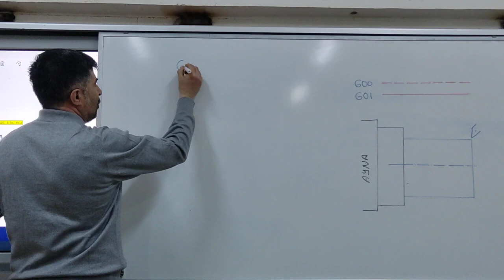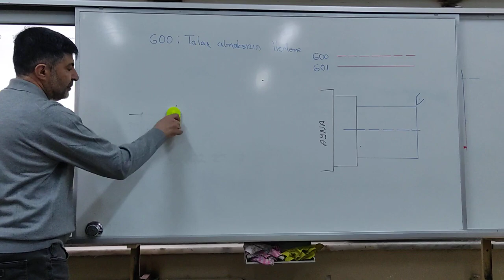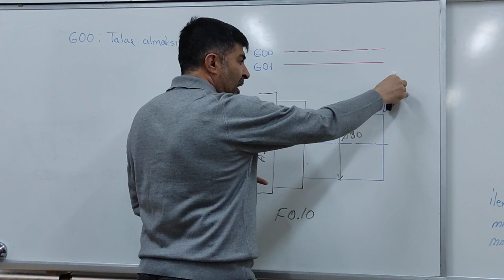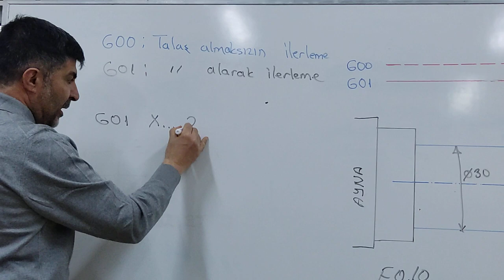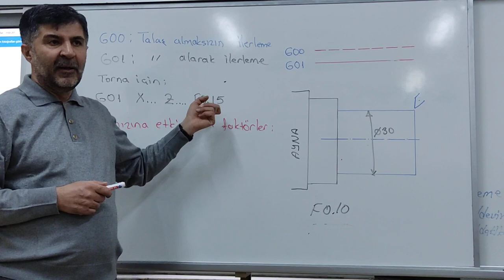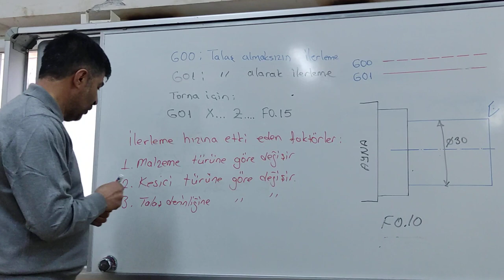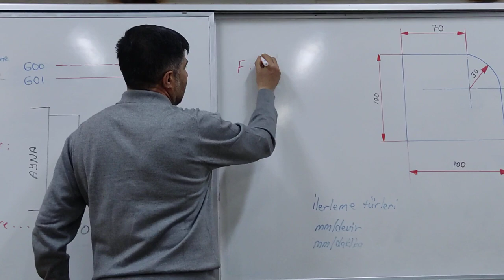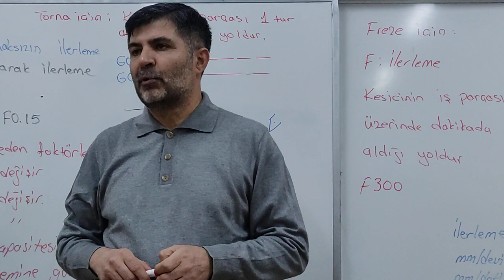CNC tezgahlarda G00, G01 Komutları ve F ilerleme değeri nasıl kullanılır?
DİĞER CNC FANUC KODLAMA PROGRAM EĞİTİM VİDEOLARI

CNC Tezgahlar, Savunma Sanayi, CNC Torna, CNC Freze, CNC dersleri, G Kodları, CNC Dersleri